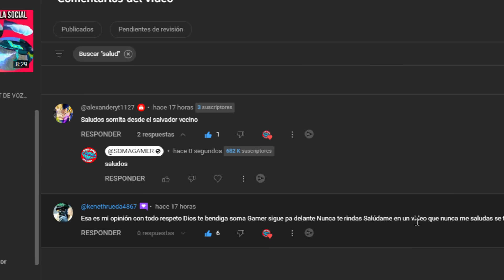DONDE ESTA SKIN TOKEN DE RANK ERROR TOKENS FF NUEVA RECOMPENSA NUEVA TEMPORADA PAÑUELO ACTUALIZACION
🔥Reclama nuevas recompensas hoy , pañuelo manidbula de oro en free fire, nueva temporada tokens de rank, skin de los token de rank en free fire latam.